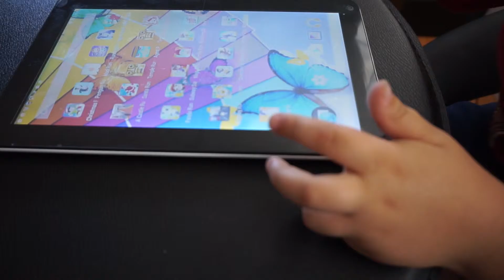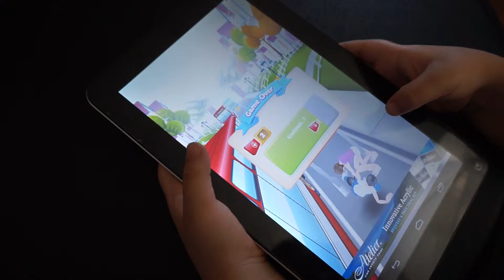The Quinterribles #005 - Lead up to Ian's Birthday Party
Ian Quinterrible aka Agent IQ, prepares for his birthday bash with his kid crew. We prepare, run around and sharpen our super power skills, but not that much.